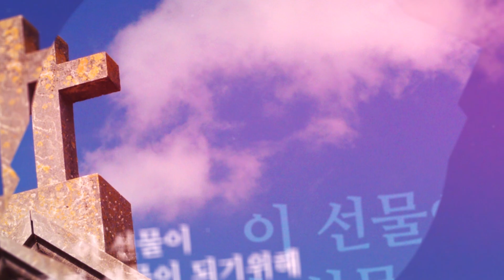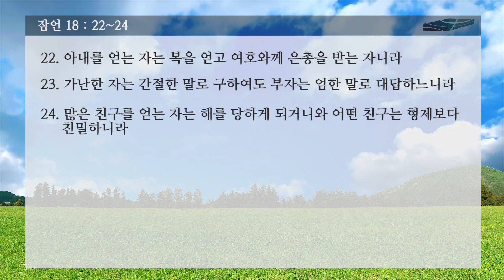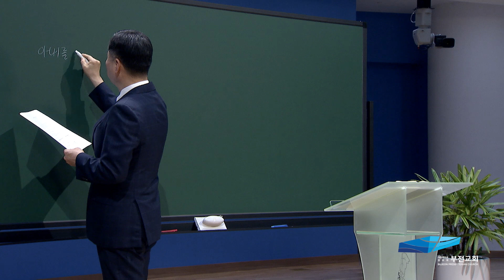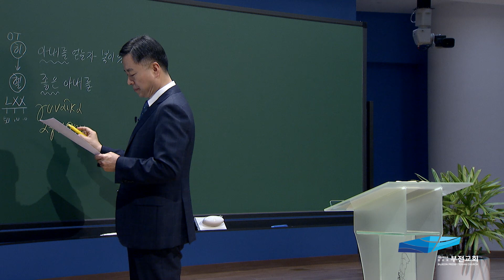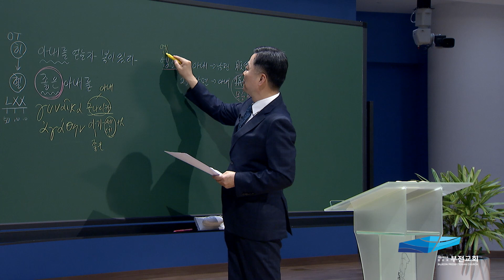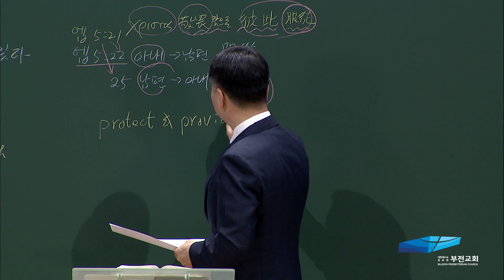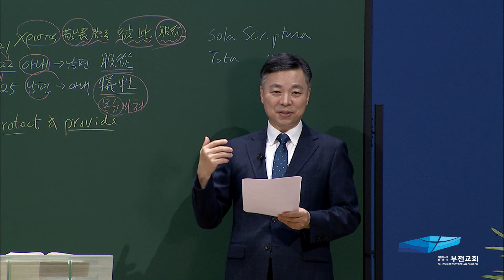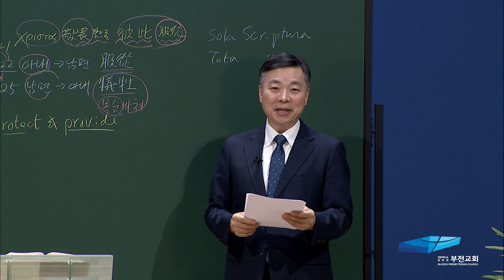가정예배, 지혜 - 61강-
2020년 7월 6일 새벽기도회
잠언 18:22~24
은총을 얻은 자